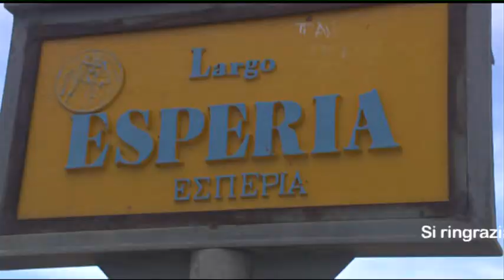Supermarecross Policoro 2015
The best moments Internazionali D'Italia su sabbia...